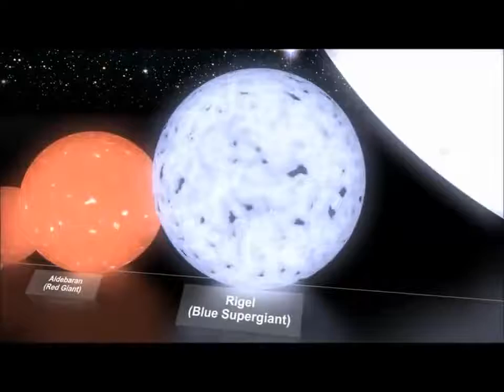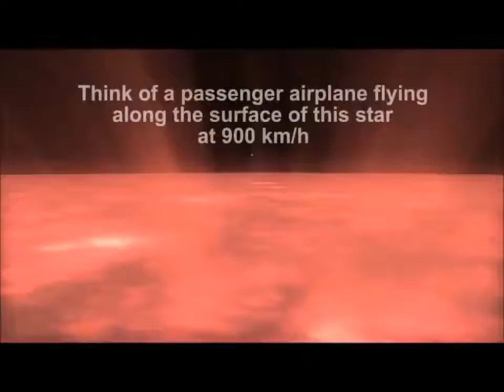the earth so small